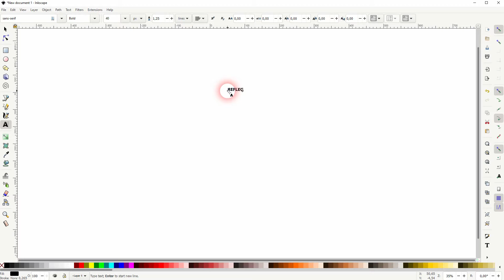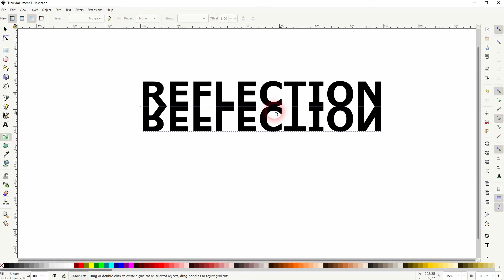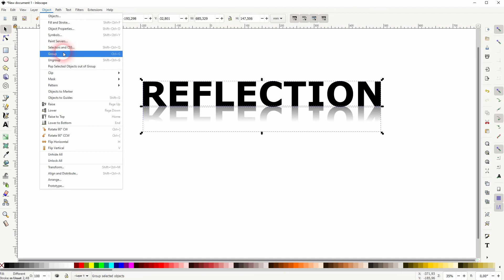How to create a reflection text effect in Inkscape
In this tutorial I'll show you how to create a reflection text effect in Inkscape.